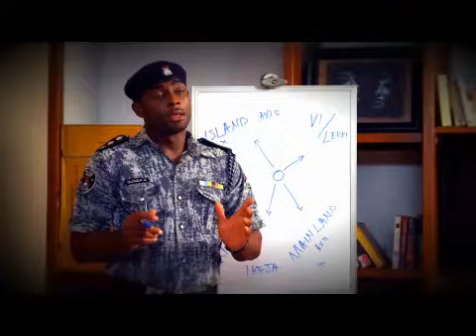Entertainment News Interview with Writer/Producer/Director of the TheMilkmaid Desmond Ovbiagele